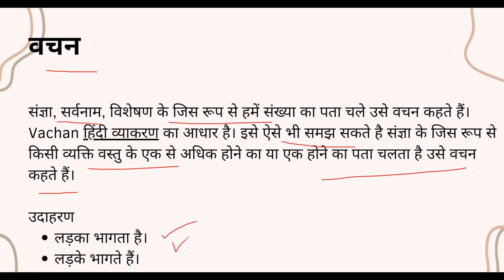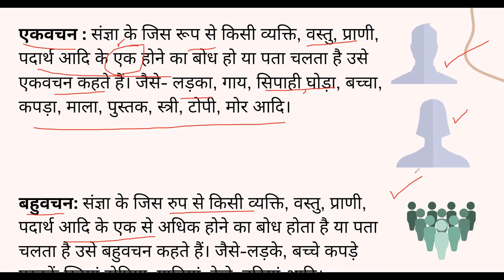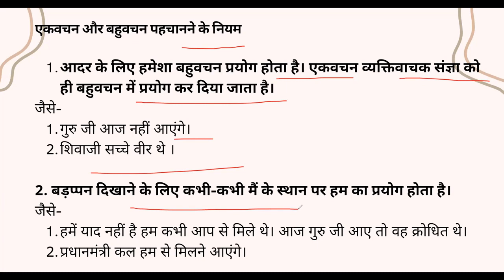वचन किसे कहते हैं – परिभाषा, भेद एवं उदाहरण Vachan In Hindi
please ask your doubts in comment section love to answer them